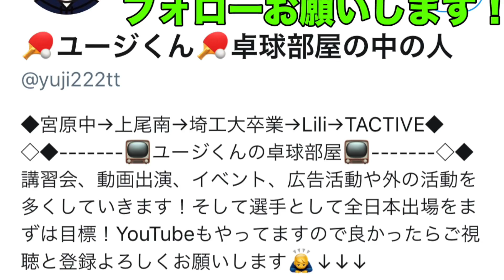卓球【コーチのフットワークトレーニング！】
TACTIVE自由が丘店に所属している山内コーチと石山コーチとユージくんのフットワーク練習動画になります！

ミドル→両サイドの練習を如何に早くできるか！w

面白い内容になってますので、

動画が良かったら是非シェアしてください♪

下記の事をメインに動画を投稿していきます！
全日本出場を目指す櫻井コーチをどうか応援の程よろしくお願い致します！
【練習動画】
・フットワーク・オールフォア、切り返し
・サーブ、レシーブ
・3球目、5球目以降のシステム練習
・2球目、4球目以降のシステム練習
・多球練習
・試合動画
【ユージくんの3分コーチング】
視聴者様のご要望に応じた内容の動画を投稿します！
例)
・順横のサーブをお願いします！
・フォア→ミドル→バックをオールフォアでのフットワークがわかりません！
・バックサーブの下回転をお願いします！
・ロングサーブの出し方をお願いします！
・ストップってどうやるんですか？
・ツッツキとストップって何が違うんですか？
・切り返しのコツはなんですか？
・張本選手、丹羽選手、水谷選手などの日本人選手の真似をお願いします！
・馬龍選手、樊振東選手、許听選手、ティモ・ボル選手、カルデラーノ選手、など海外選手の真似をお願いします！
・石川佳純選手、伊藤美誠選手、早田ひな選手などの女子選手の真似をお願いします！
・フォアドライブを見せてください！
・バックドライブを安定させるコツはなんですか？
・チキータってなんですか？
・・・etc
様々な要望に応じた内容を3分でコーチング致します！
どしどしコメントにご要望をお書きください！